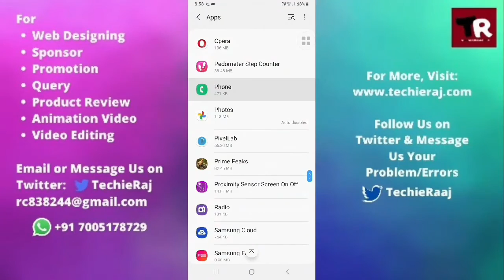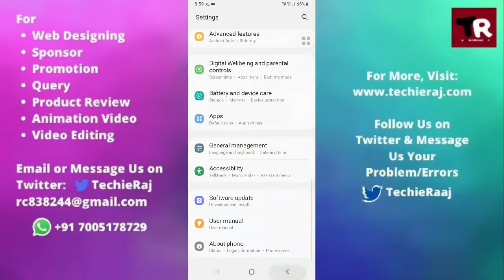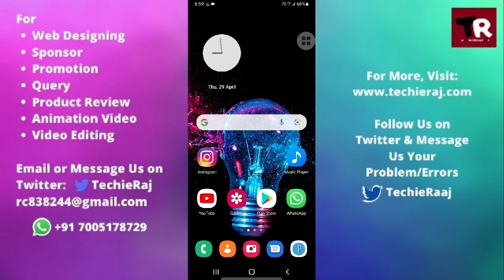Samsung Grand Neo Call Ear Speaker Problem Solved